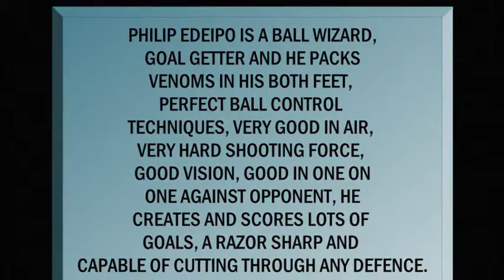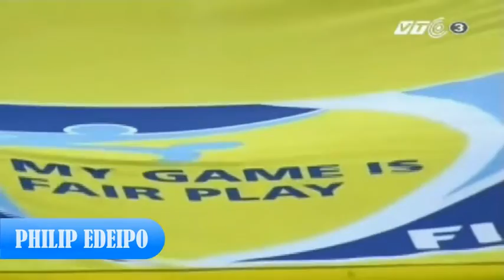PHILIP EDEIPO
PHILIP EDEIPO IS A BALL WIZARD, GOAL GETTER AND HE PACKS VENOMS IN HIS BOTH FEET, PERFECT BALL CONTROL TECHNIQUES, VERY GOOD IN AIR, VERY HARD SHOOTING FORCE, GOOD VISION, GOOD IN ONE ON ONE AGAINST OPPONENT, HE CREATES AND SCORES LOTS OF GOALS, A RAZOR SHARP AND CAPABLE OF CUTTING THROUGH ANY DEFENCE.